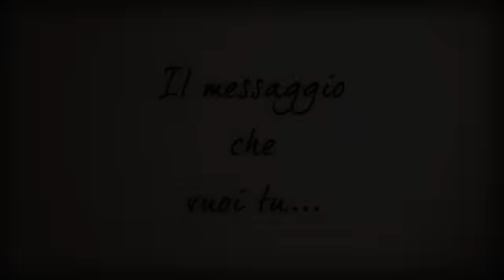Cotto e innamorato, romantico video personalizzabile per San Valentino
Un'idea regalo romantica perfetta per San Valentino, che possiamo personalizzare con le vostre foto e dediche!